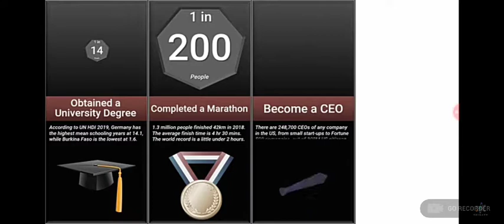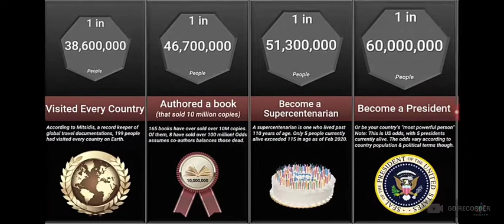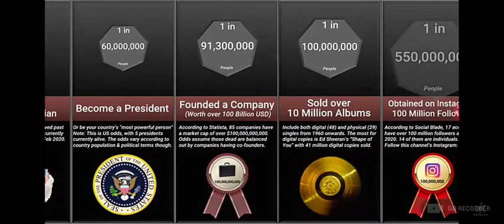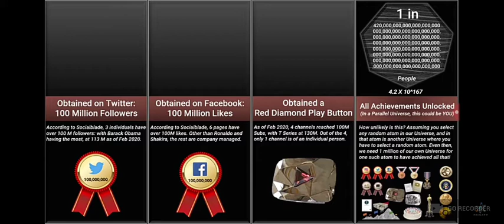Probability Comparisons:Life's Greatest Achievements (Shoutout to Reigarw Comparisons)